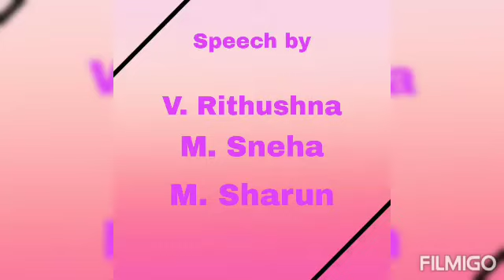Republic Day Performance by LKG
Republic Day Celebration - January 2021